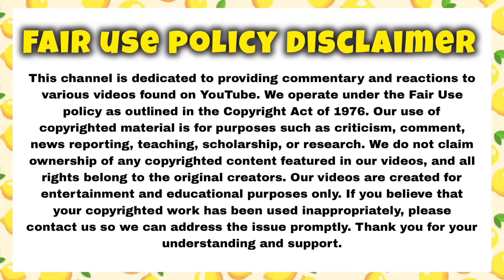MUKBANGERS eating intense spicy chicken Fry and sausage!🔥( No talking )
Hey viewers

This is a asmr channel. For making asmr food videos and mukbang food video's. We make quality asmr food video content every day for our audience. This channel is for all asmr , mukbang lovers. So watch our Asmr mukbang video's and enjoy. If you liked my asmr videos give a sub and like.i put a lot of effort for editing and making this asmr food videos so please support me if you are a ASMR lover♥️

Special thanks to the these creators for their visionary work and dedication. Your contributions have been instrumental and greatly appreciated

ASMR eating sound
ASMR eating spicy food
ASMR food
Asmr sound
Asmr mukbang
Asmr mukbang eating
Mukbang asmr
Mukbang asmr eating
mukbang eating Complition
mukbang eating Complition video
mukbang eating food and drinks
mukbang eating spicy foods
mukbang eating noodles
mukbang eating Balck bean noodels
mukbang spicy food
mukbang Korean
mukbang Indian
mukbang Chinese
mukbang American
mukbang pasta
mukbang burger
mukbang pizza
mukbang chicken
mukbang beef
mukbang sound